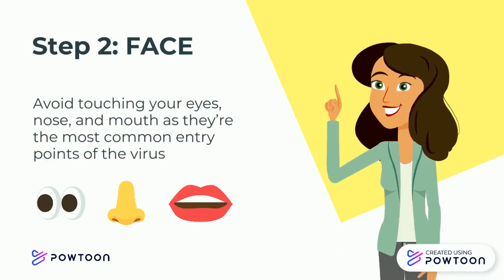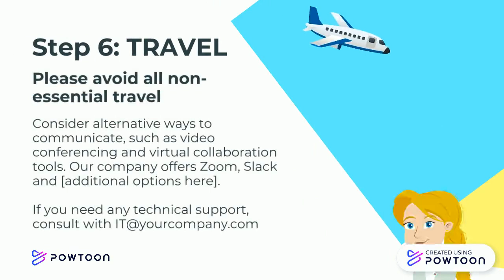Coronavirus Workplace Safety